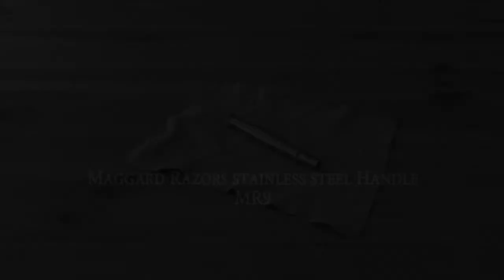Maggard Razors stainless steel Handle MR 9